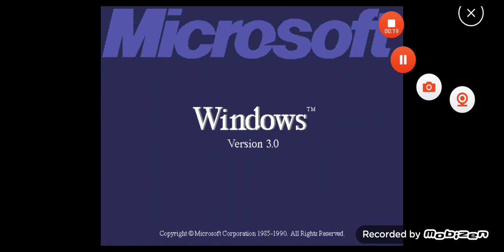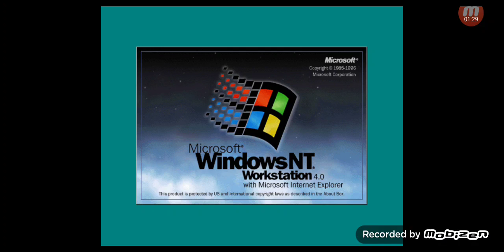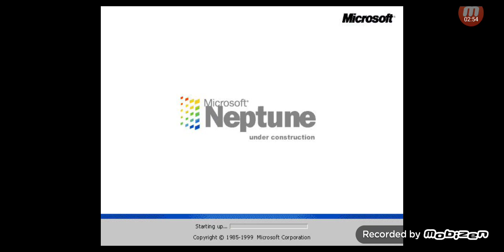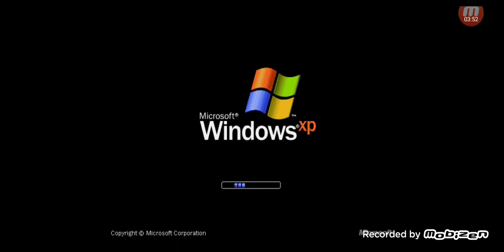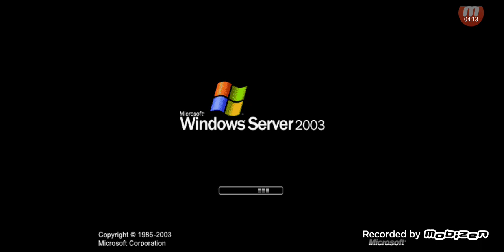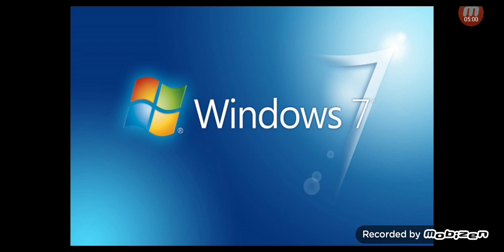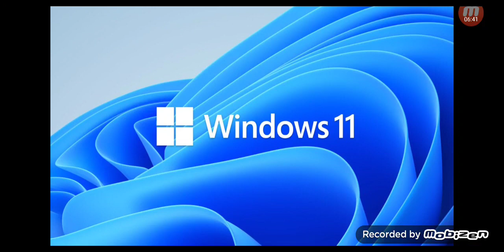Windows 1985-2022 Startup And Shutdown Sounds